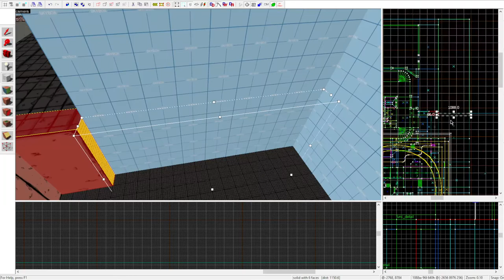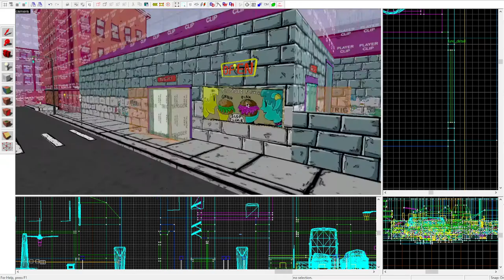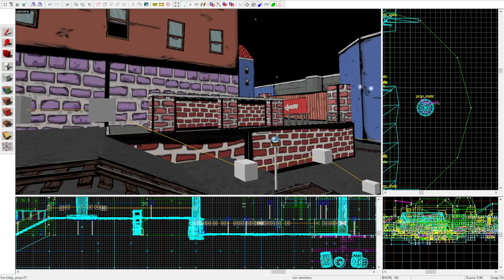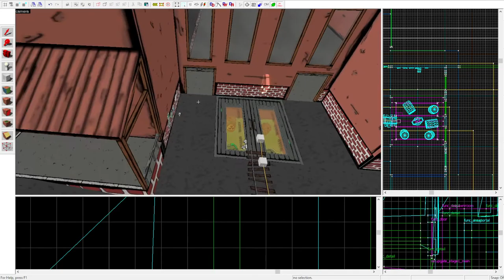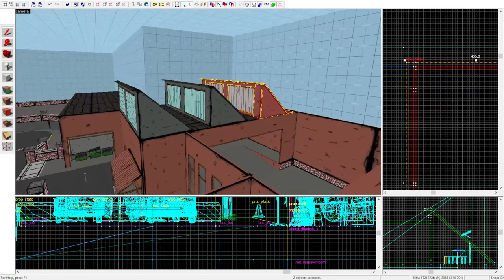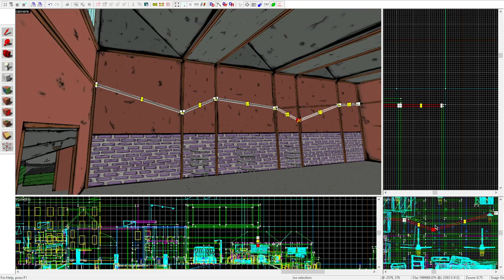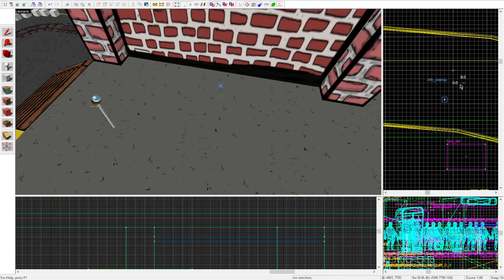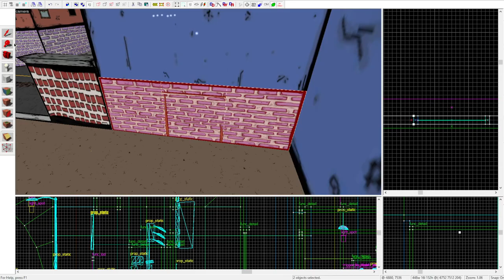[TF2 Hammer] Making pl_slopandslime (Speedmapping) Part 11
Slop & Slime?... Coming to TF2? You heard it right! A new, and completely original, full-conversion TF2 Payload map, coming "whenever I feel like it".

However, unlike most of my maps, this one is not as serious, but I still want it to be fun/cool! So the chances of it being released is fairly high, and I may even port it to VRChat afterwards too! (Nothing goes unused around here!)
 (And yes, I haven't forgotten about pl_dogwater, ok?)

About 4+ hours of work, shortened down to 28 Minutes.

ANYWAY, HERE IS THE BIG FREAKIN DEAL:
The CEO of Slop & Slime has somehow managed to get a hold of, hire, AND contract, the RED team, from Team Fortress 2, to help advertise and work at Slop & Slime Burgers.

What RED team doesn't know, is that at the same time, BLU team has also been hired, by a "mysterious competitor" to deliver a bomb, used for blowing up the Slop & Slime, slime patty storage, located right next to the restaurant!

Now you must help BLU destroy the arguably corrupt burger joint, or join RED, and defend Slop & Slime! And its precious Slime Burgers! In this completely new and original Team Fortress 2 payload map! Featuring all original, and new models for items, textures and other custom things from the Slop & Slime universe! (And a new location, set in the outskirts of the city, aka this is not the same area, as the VRChat one, though same city!)